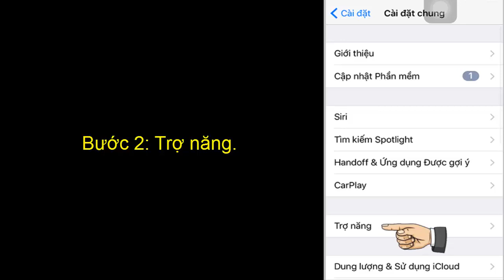Cách khóa màn hình iPhone với một lần chạm